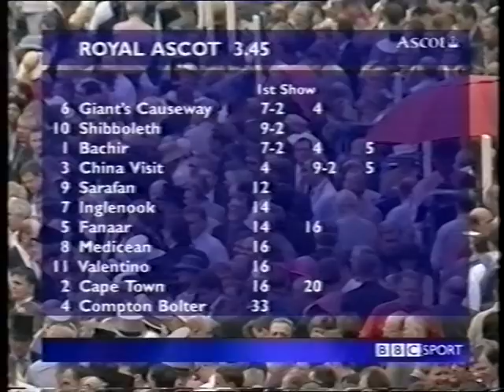2000 St James's Palace Stakes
Date: Tuesday 20th June 2000 |
Course: Ascot |
Distance: 1m |
Going: Good to Firm |
Winning Time: 1m 42.61s |
Winner: Giant's Causeway (Mick Kinane) [A P O'Brien] |
Runners: 11